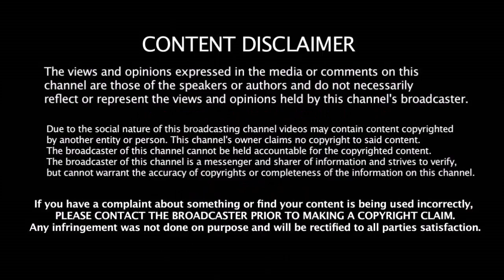சென்னை சூப்பர் கிங்ஸ் அணியில் விளையாட போகும் 11 வீரர்கள் | CSK VS KKR | CSK Squad